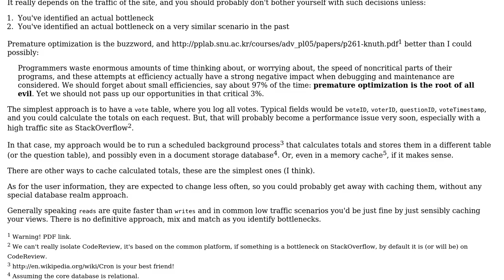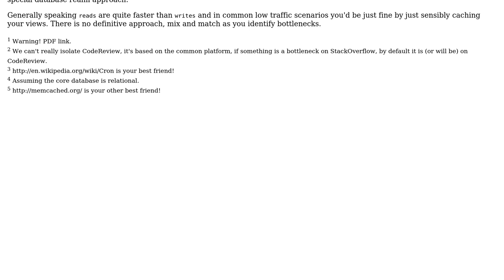What are the advantages and disadvantages of storing the number of comments in an integer column...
Software Engineering: What are the advantages and disadvantages of storing the number of comments in an integer column vs. calculating it on the fly?

With thanks & praise to God, and with thanks to the many people who have made this project possible! You are responsible for your own actions.